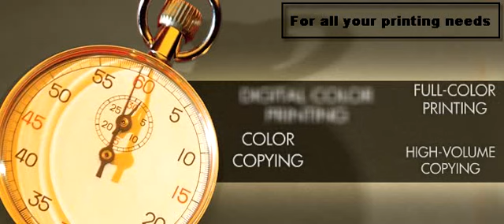Long Island Huntington New York Minuteman Press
huntington, long island, new york printing by minuteman press includes creative services, direct mail,  catalogs, journals, newsletters, booklets, custom binders, high volume copying, color copying, full color printing, digital color printing